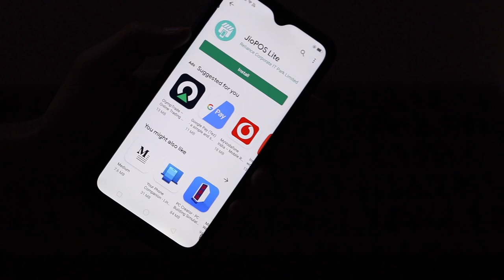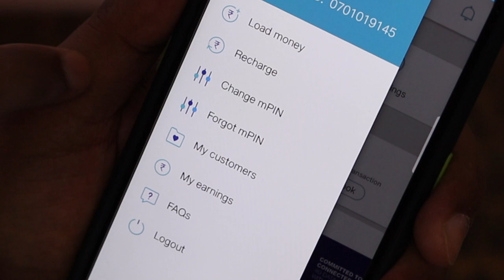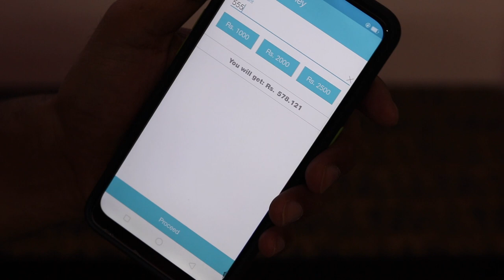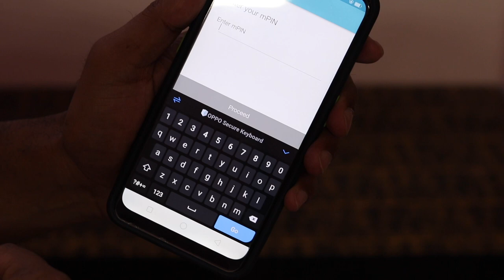Earn Money With Jio Pos ! JIO का पार्टनर बनिए और पैसे कमाइए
🙏 Namashkar Fellows 🙏

Iss video mai aapse baat karne wala hoon Jio Pos Application ke baare main !!

Earn Money with every jio prepaid recharge with Jio Pos application. This app is officially live on google play store by Reliance Jio Infocomm !! So download and earn money online !!

Camera : Canon 80D
Mic : Snowball White/Clip Mic
Editor : Final Cut Pro X
Laptop : MacBook Pro
Sound Editor : Audacity

Namaskar Fellows 🙏